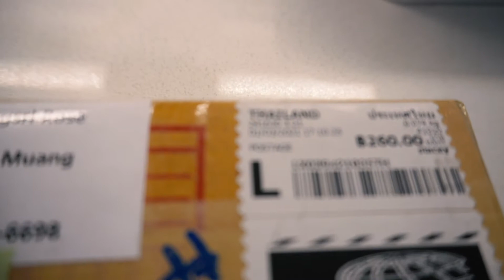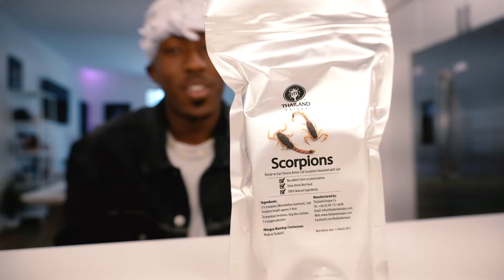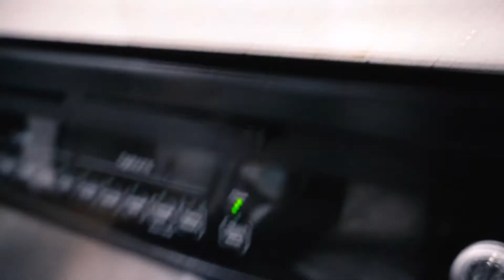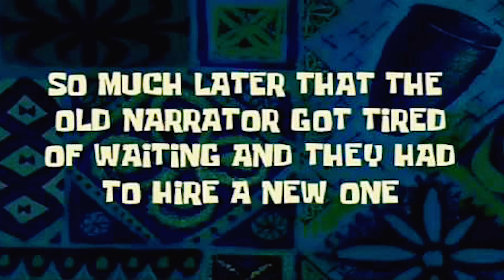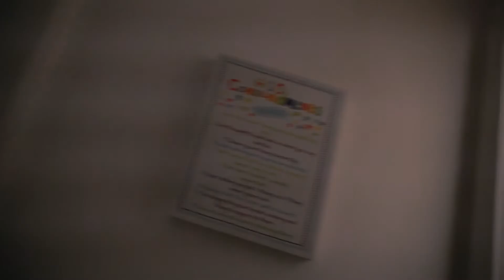MY WIFE EATS A SCORPION *DISGUSTING*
I made my wife eat a scorpion!😂

We are back today Savii family and we went big and decided to not stay home for this prank! Be careful Savii family, if you have a queezy stomach or easily disgusted this video may not be for you..

Savii family it was about time to get team Lili some pay back!! Comment team Stacey below if this was the best pay back for her!!!